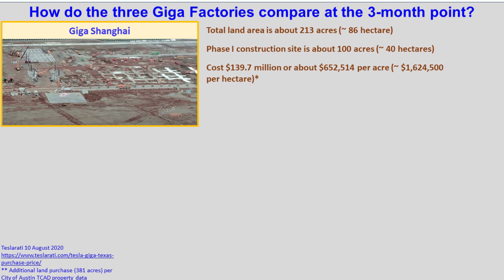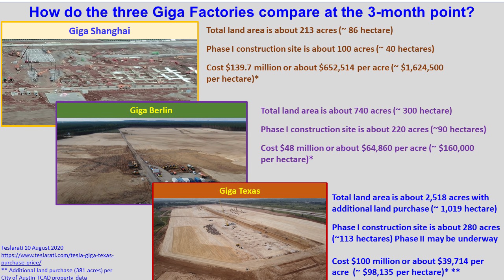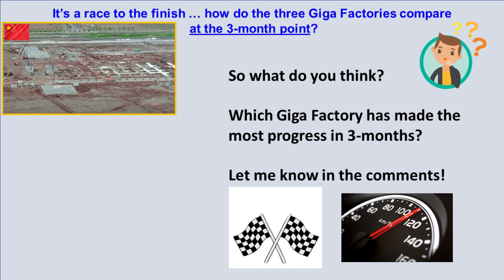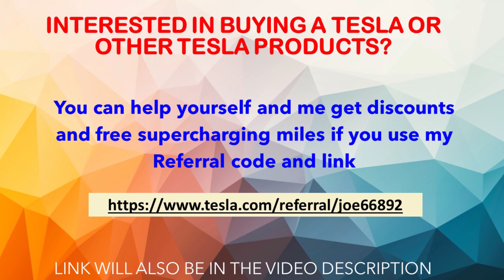Tesla Gigafactory Texas 21 October 2020 Cyber Truck & Model Y Factory Construction Update (09:45 AM)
21 October Giga Texas Update!  This is where the Cyber Truck and Model Y will be built!

     Another successful flying day up at Giga Texas! This marks the 3rd month of construction, so in this video I do a comparison of each of the three Giga Factories under construction currently (Shanghai, Berlin and Texas) to show where each was/is at approximately the same point in time of construction. I think, given the horrible starting point Giga Texas had (hills, ponds, fill and remnants of an old mine), it stacks up quite well in comparison! The biggest lesson in this comparison, however, is that all three are moving along at a breakneck pace, which is awesome to watch!
     Construction workers have greatly expanded the number of excavated footers around the "gazebo" structure and another large grouping about 300 yards south as well. It looks like they have added about 22 new excavated footer pits and completed about 28 more up north. Based on the footers where the four columns were attached, they could start installing more columns tomorrow as they only waited two days for the first four.
     The batch plant looks to be ready for a test run to verify operation and over on the east side near the six large contractor trailers, more excavation work is going on by removing what I think is old gravel and then moving it over to the west (smaller) foundation area.
     A new development in the past 48 hours is the start of application of sub-base aggregate in the south part of the "switchyard paved area" per the site plan and just north of the small water detention pond. This is important to have down as at some point this area will be paved and will have road traffic on it, so this step will ensure it is well supported.
     Over at the “big pit”, even more new excavation has happened to enlarge it a bit further and more GeoPier work to support the area continues. The giant crane called "Yellow Zilla" is at work today moving rebar and other supplies to and from the big and small pits. Many workers are continuing to install rebar in the big pit first foundation ... and it is clear it will be massive as some of the rebar already reached about 7 or so feet high! The amount of concrete, when the pour happens, will be simply huge!
     Finally, more work on the central "road" continues as does GeoPier work on the smaller foundation. Overall, another great day at Giga Texas!

Timestamps:
Comparison of 3 Giga Factory construction progress at 3-months: 0:20 to 3:44
Drone footage: 3:49 to 21:16

Images by @Wuwa and @JasonYang
Images from @Tobias Lindh

Be sure to check out additional Texas Gigafactory footage on these channels:
@Jeff Roberts
@Terafactory Texas
@Texas Terafactory

Video, photos, illustrations and commentary on this video is by myself, Joe Tegtmeyer unless otherwise annotated.